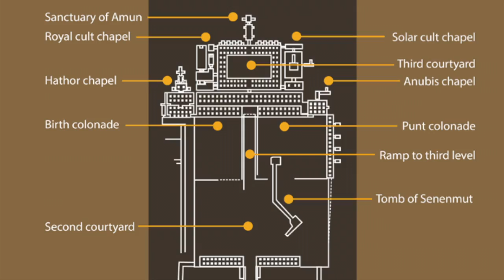The Temple of Hatshepsut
Art History Class Video by Blake and Helena